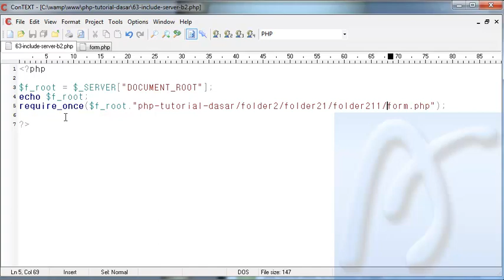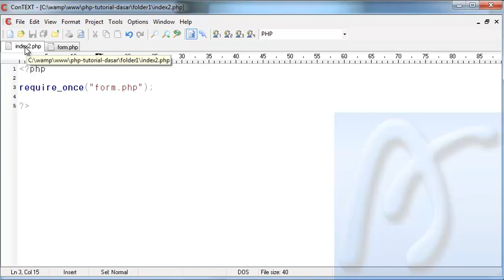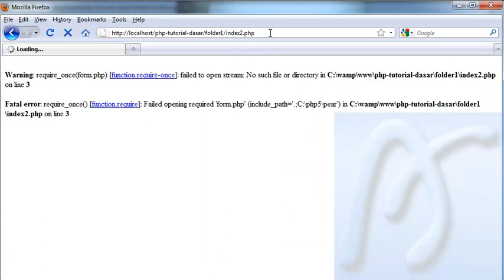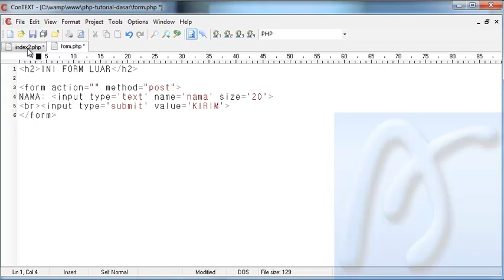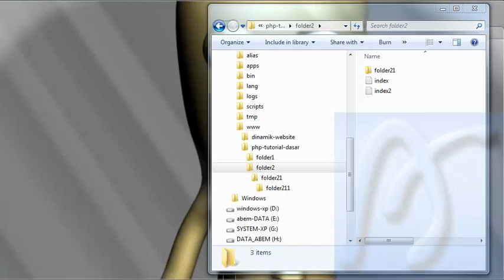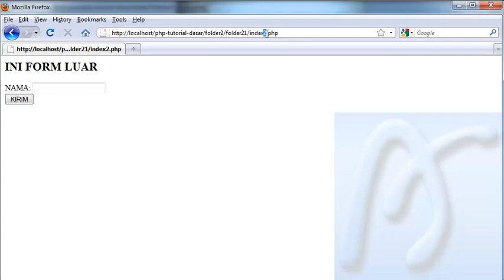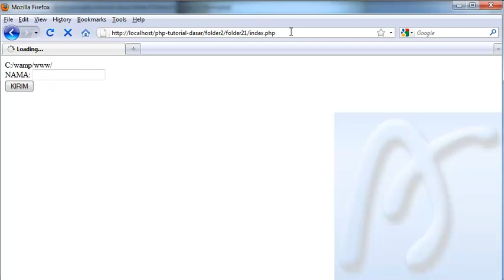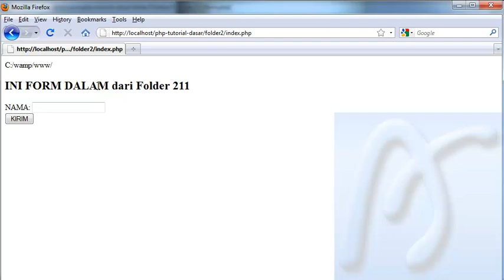PHP Dasar Video Tutorial 063 Include Server bagian 2